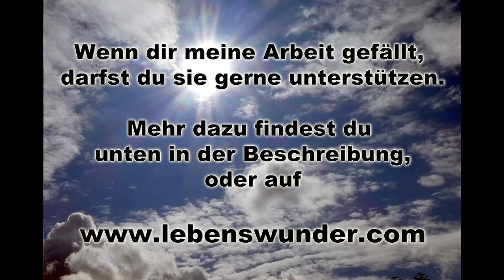Natur Pur - Fantastische Unterwasserwelt_1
Möglichkeit für einen Energieausgleich:
Karl S.
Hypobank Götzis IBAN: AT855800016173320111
BIC/SWIFT-Code: HYPVAT2B